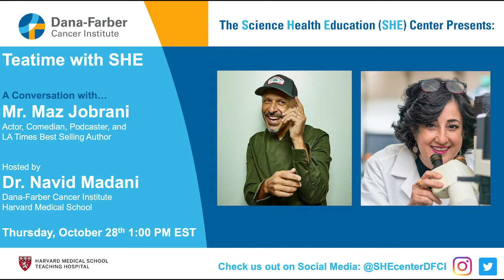Teatime with SHE | A conversation with Mr. Maz Jobrani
In this Teatime we discuss the intersections of entertainment, society, and health.

The Science Health Education (SHE) Center at DFCI prioritizes youth education and awareness surrounding critical issues of equity and representation, and aims to uniquely address these issues through media, virtual engagement, and in-person connections.  This Teatime has this mission in mind.